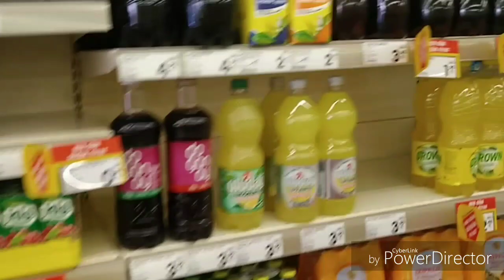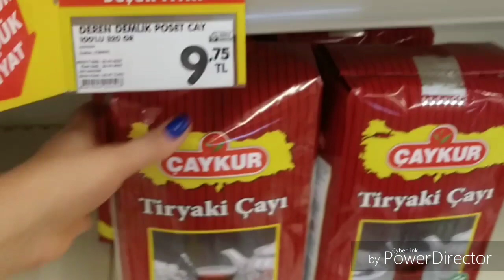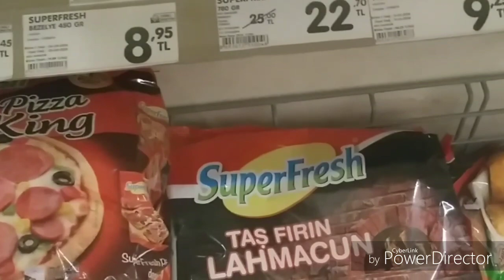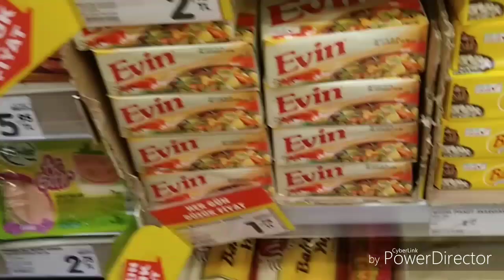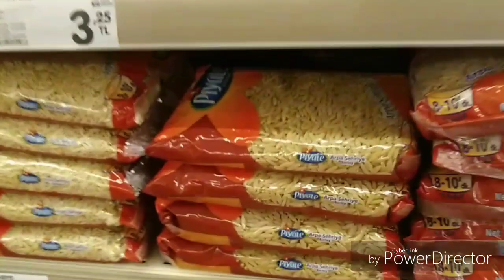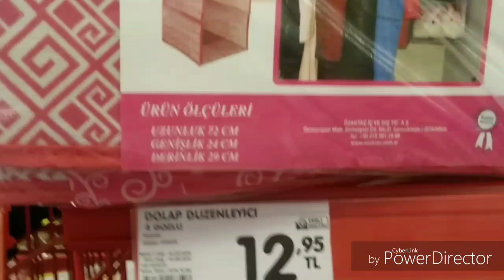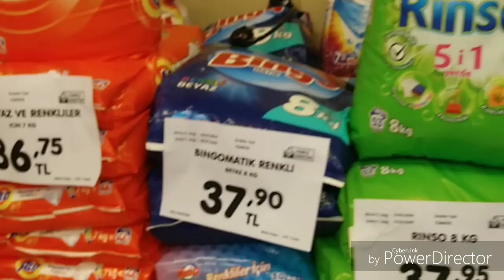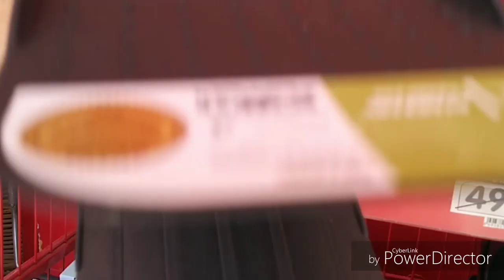ŞOK - САМЫЙ ДЕШЁВЫЙ МАГАЗИН В ТУРЦИИ // МЕРСИН. ГОТОВЛЮ СЮРПРИЗ ДЛЯ ВАС!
Заждались от меня новостей? Вот и очередное знакомство с Турцией. Посмотрите самый дешевый магазин в Турции, в Мерсине - ШОК ( ŞOK ).  Прилавки, товар, цены...Болталка разная. И о сюрпризе расскажу, который готовлю для вас.
Друзья мои, Мне очень нужна ВАША ПОДДЕРЖКА ! БОЛЬШОЙ ПОКЛОН ВСЕМ, КТО ПОДПИСАЛСЯ НА МОЙ КАНАЛ.
       НА МОЕМ КАНАЛЕ ВЫ УВИДИТЕ следущие  рубрики:
- Мои будни
- Готовлю дома
- Прогулки на воздузе
-  Знакомство с городом Мерсина
- Путешествия
- Мой бизнес
- Моя семья ( внуки, дети )
И многое другое. Ну,что ПОЕХАЛИ?